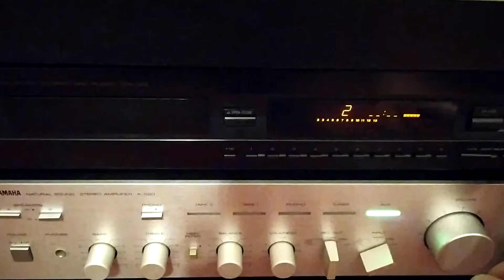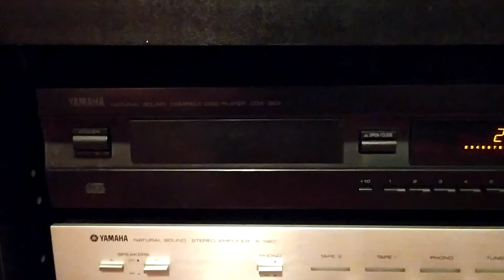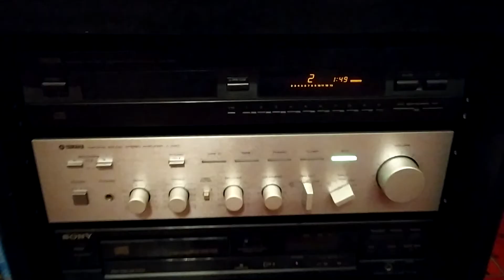Yamaha A-560+Yamaha cdx 393+Magnat Quantum 555